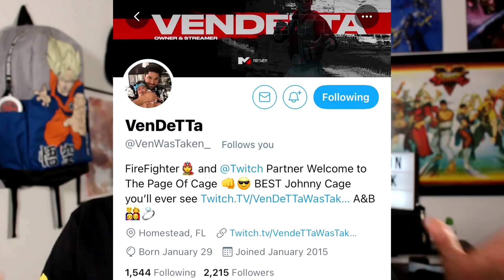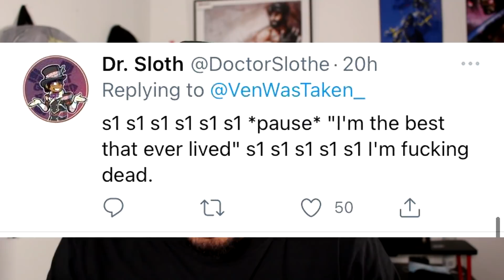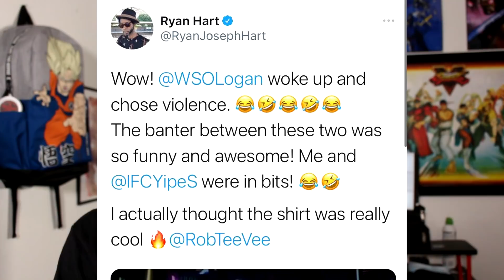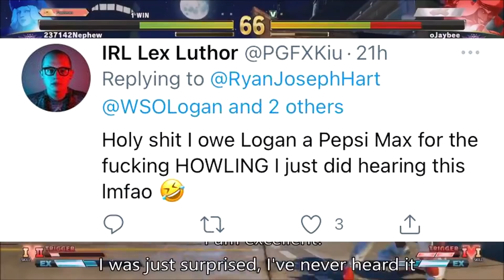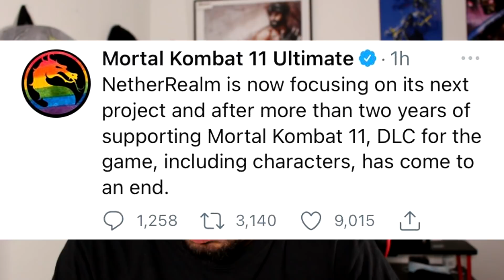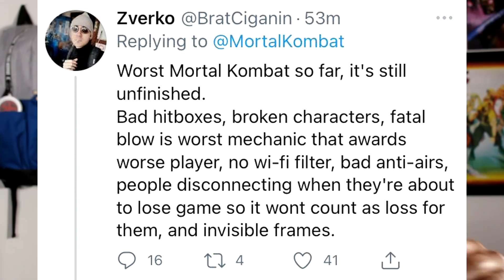MK11 Troll of the Year | Rob TV Catches Shade on Stream | NRS will no longer support MK11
The fgc has been on fire lately with action from sfv, mk11, soul calibur, virtua fighter 5 ultimate showdown, tekken 7, power rangers battle for the grid, and guilty gear strive beta, its a great time to be in the FGC! Enjoy this episode of Button Check as the fgc reacts.

Timestamps
00:00 - Video Intro
00:47 - Inkling players better watch OUT & Hot Clips
01:37 - MK11 Troll of the Year
04:56 - Rob TV Catches Shade on Stream
07:31 - NRS will no longer support MK11

[ Featured Content Creator ]